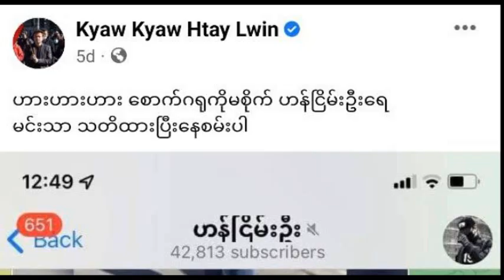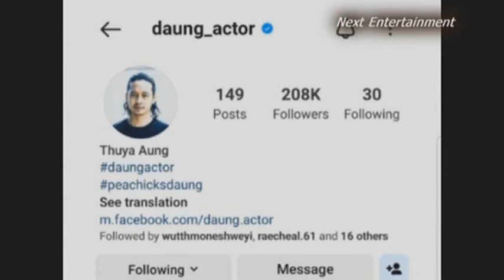ျမန္မာႏုိင္ငံရဲ႕အနာဂါတ္နဲ႕ပတ္သတ္ျပီး မိုင္းဖုန္းဆရာေတာ္ၾကီးေဟာတဲ့ဗီဒီယိုဖိုင္ ၾကည့္ျပီးၾကျပီလားဗ်ာ